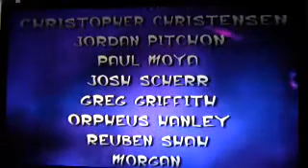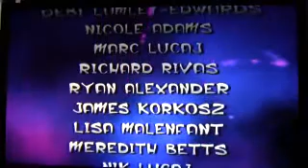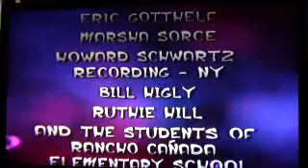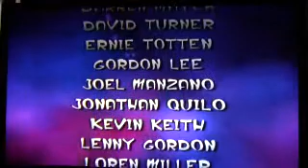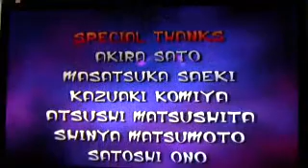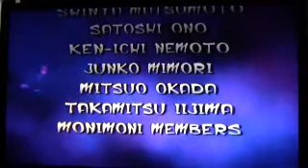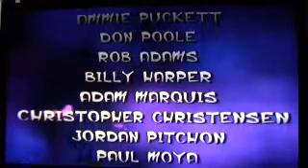Let's play Jak & Daxter (Blind) part 17 Gol's Demise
BUT... what LAYETH behind the DOOOR???